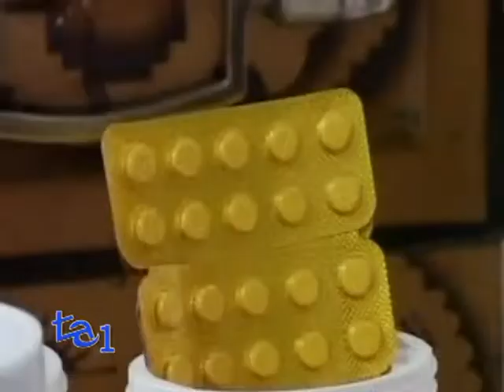CDM VARA NUOVE REGOLE SU FARCAMI "OFF LABEL"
Il Consiglio dei ministri ha approvato il decreto legge, proposto dal ministro della Salute Beatrice Lorenzin, che contiene nuove misure per l'uso dei farmaci 'off label'. (cosa sono)
Il provvedimento e' contenuto nel Dl 'Disposizioni urgenti in materia di disciplina degli stupefacenti e sostanze psicotrope, prevenzione, cura e riabilitazione dei relativi stati di tossicodipendenza, nonche' di impiego di medicinali meno onerosi da parte del Servizio sanitario nazionale'.
La disciplina attuale vieta l'uso di farmaci 'fuori indicazione' se non sono disponibili sperimentazioni almeno di fase II. Dopo lo scandalo Roche-Novartis.
Il decreto prevede che in presenza di un medicinale usato off label in altri Paesi, ovvero se siano disponibili studi anche indipendenti a sostegno della sua efficacia terapeutica, all'Agenzia italiana del farmaco (Aifa) sia affidato il potere di avviare d'ufficio una
sperimentazione.
Via libera poi, dal Consiglio dei ministri, al decreto legge che ripristina le tabelle di sostanze
stupefacenti 'decadute' dopo la sentenza della Corte costituzionale che ha bocciato la legge Fini-Giovanardi.